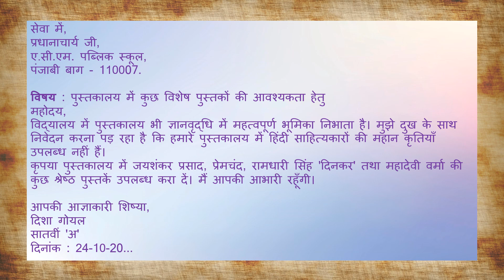Formal letter for ordering books in school, विद्यालय में पुस्तकें मँगवाने के लिए प्रार्थना पत्र